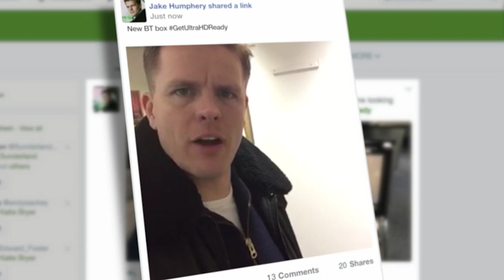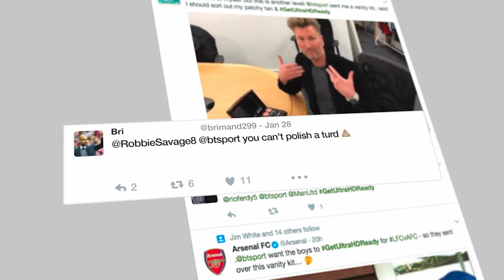BT Sport - Get Ultra HD ready